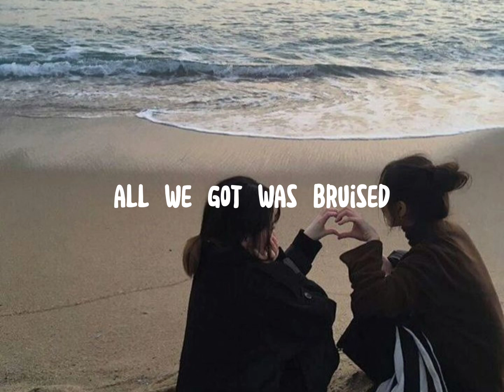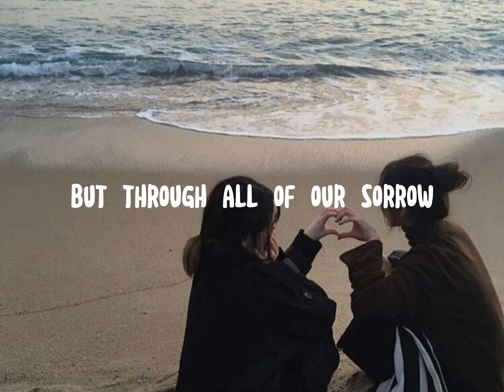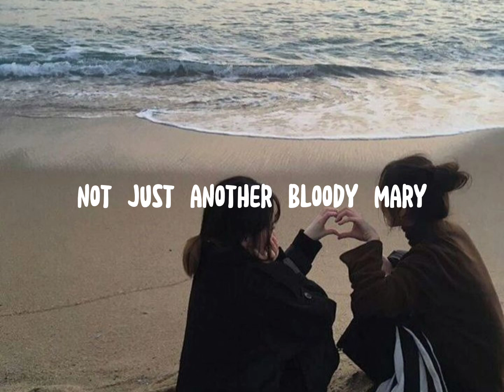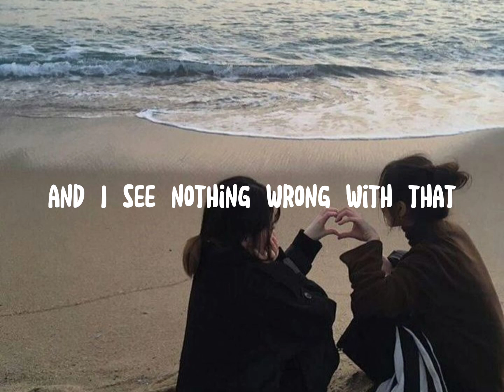Ghost - Mary On A Cross (Lyrics)